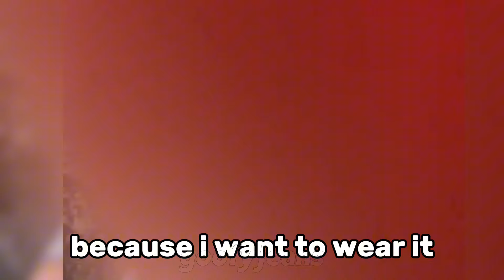when newjeans haerin goes live by herself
newjeans 뉴진스 about jeans haerin newjeans gods league of legends jeans zine newjeans tma newjeans billboard awards super shy mv new jeans light jeans newjeans official mv newjeans NPOP asap newjeans by jeans hanni cover danielle v rainy days hanni hyein by jeans minji hanni newjeans university  newjeans making jeans eta newjeans dance practice video eta performance asap mv cool with you new jeans dance practice newjeans lollapalooza cool with you side a side b cool with you reaction music bank mexico newjeans inkigayo newjeans seoul fashion week newjeans weverse newjeans recording behind newjeans hype boy cookie hurt asap omg ditto teaser bunnies ador hybe labels v newjeans idols newjeans get up newjeans english facecam fancam newjeans funny speaking english omg performance newjeans haerin 해린 리무진서비스 newjeans danielle hanni 하니  hyein 혜인 minji 민지 newjeans radio making jeans mv behind attention k-pop content k-pop funny kpop newjeans ador hybe labels newjeans english danielle hyein minji hanni haerin newzips newjeanstiktoks